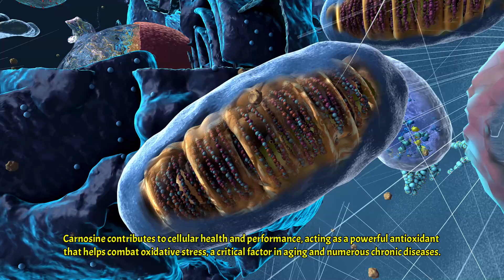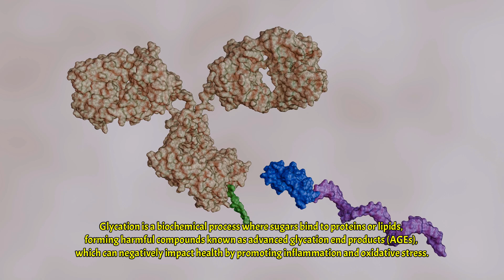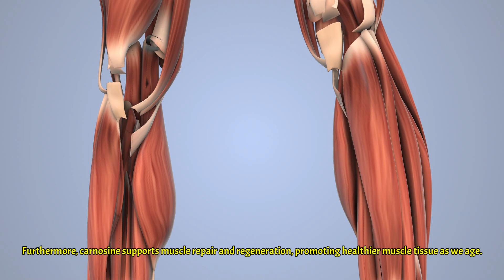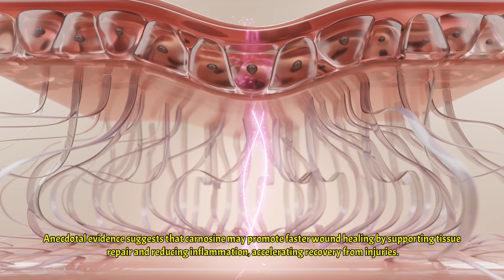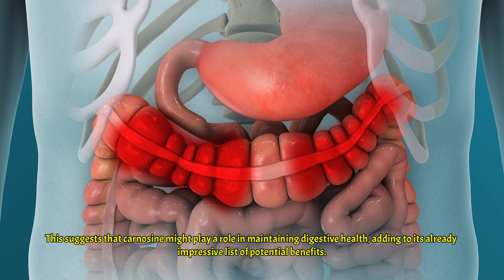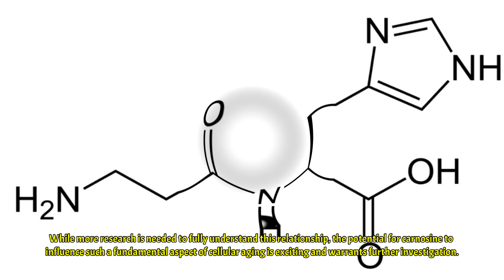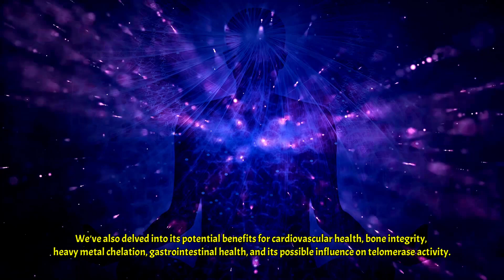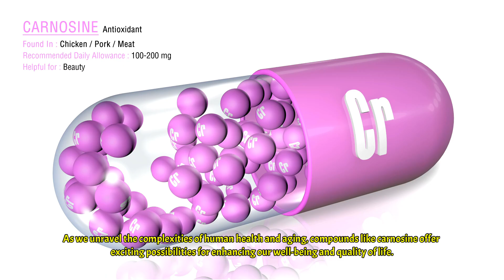Carnosine: The Secret Anti-Aging Weapon in Your Muscles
Ever wondered why some people seem to age like fine wine? 🍷 The answer might be hiding in your muscles! 💪 Join us as we dive into the fascinating world of carnosine, the miracle molecule that's changing the game in health and longevity. 🏆
In this video, we'll explore:

The superhero powers of carnosine in fighting oxidative stress 🦸‍♀️🛡️
How it keeps your muscles pumped and ready for action 🏋️‍♂️💪
The brain-boosting benefits that'll make you feel like a genius 🧠💡
Its secret weapon against the sneaky villain called glycation 🦹‍♂️🚫

But wait, there's more! 😮 We'll also uncover:

Carnosine's heart-loving properties ❤️
Its potential to give you bones of steel 🦴💪
How it might be the key to unlocking the fountain of youth 🔑🧬

Whether you're a fitness enthusiast, a health-conscious individual, or just curious about the latest in science, this video is for you! 🎯 We break down complex concepts into bite-sized, easy-to-digest info that'll leave you feeling like a carnosine expert. 🧑‍🔬🏅
Don't miss out on this game-changing information that could revolutionize your approach to health and aging. 🚀🌈

If you like this video, you may like my other ones too. Please check it out:

- Groundbreaking Age Reversal TRIIM Study UPDATE!
TMG Unveiled: Boost Muscle and Mind Effortlessly!
Unlock Vitality: Vitamin K2's Secret Powers
TA-65: The Pill That Could Make You Live to 150?
Making Death Optional in the 21st Century

If after watching this video you'd like to try carnosine as a supplement, especially because you may be a vegetarian, please allow me to recommend "Life Extension Super Carnosine 500mg - For Muscle Recovery - L-Carnosine Supplement with Benfotiamine, Vitamin B1, Luteolin For Healthy Aging - Non-GMO, Gluten-Free - 60 Vegetarian Capsules" This one is from a reputable brand that I know and trust and have taken for many years. It is Amazon's Choice and comes very highly rated.  Thank you for your support! 👍

References:

Boldyrev, A. A., Aldini, G., & Derave, W. (2013). Physiology and pathophysiology of carnosine. Physiological Reviews, 93(4), 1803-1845.

Cararo, J. H., Streck, E. L., Schuck, P. F., & Ferreira, G. C. (2015). Carnosine and related peptides: Therapeutic potential in age-related disorders. Aging and Disease, 6(5), 369-379.

Hipkiss, A. R. (2009). Carnosine and its possible roles in nutrition and health. Advances in Food and Nutrition Research, 57, 87-154.

Rokicki, J., Li, L., Imabayashi, E., Kaneko, J., Hisatsune, T., & Matsuda, H. (2015). Daily carnosine and anserine supplementation alters verbal episodic memory and resting state network connectivity in healthy elderly adults. Frontiers in Aging Neuroscience, 7, 219.

Solana-Manrique, C., Sanz, F. J., & Muñoz-Soriano, V. (2022). Antioxidant and neuroprotective effects of carnosine: Therapeutic implications in neurodegenerative diseases. Antioxidants, 11(5), 821.

Xie, Z., Baba, S. P., Sweeney, B. R., & Barski, O. A. (2013). Detoxification of aldehydes by histidine-containing dipeptides: From chemistry to clinical implications. Chemico-Biological Interactions, 202(1-3), 288-297.

The information presented is not intended to diagnose, treat, cure, or prevent any disease. Always consult with a qualified healthcare professional before starting any diet, supplement regimen, or lifestyle change. Individual results may vary. Supplements can interact with medications and may not be suitable for everyone. Your healthcare provider can best assess your individual needs and risks.